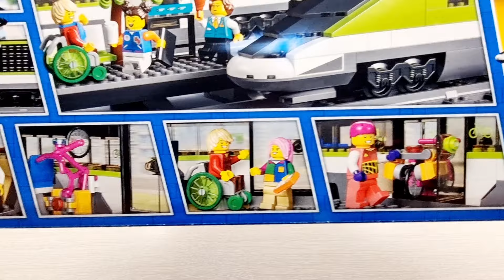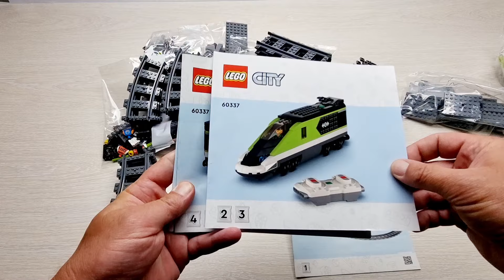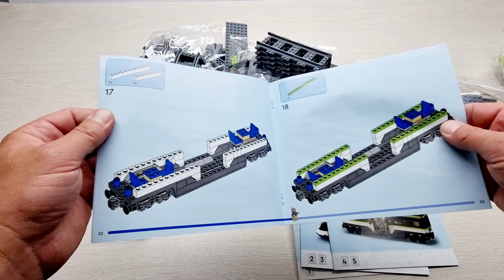Lego 60337 Express Passenger train - Speedbuild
Lego 60337 Express Passenger train
Year 2022
Bricks 764
Mini figures 6